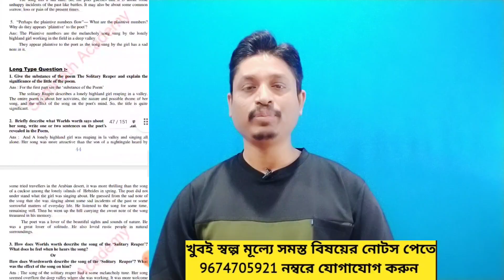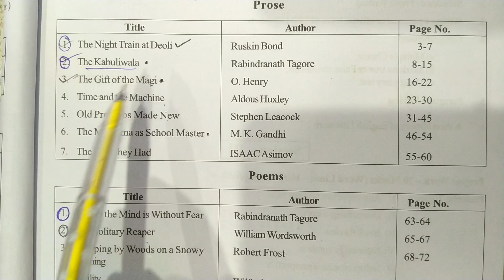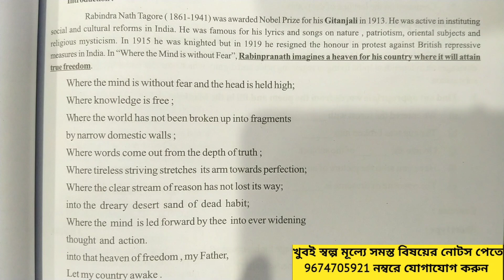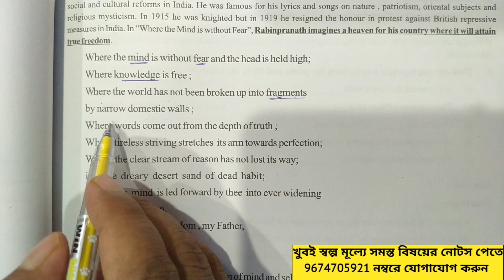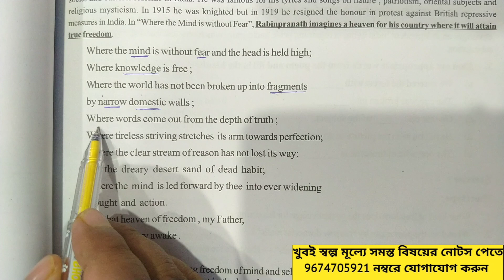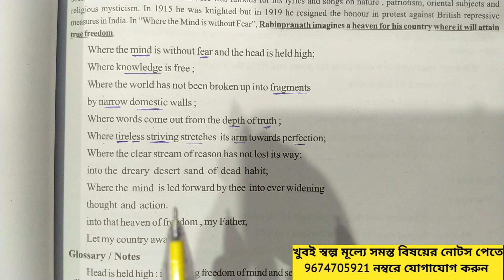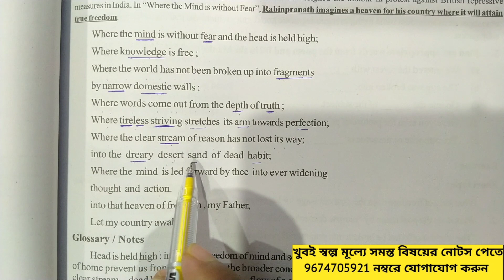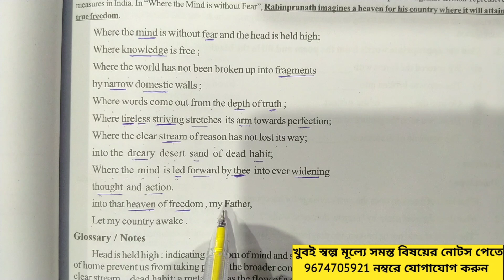HS English Poem- Where the Mind is Without Fear Bengali Meaning/ Rabindra Mukto Vidyalaya